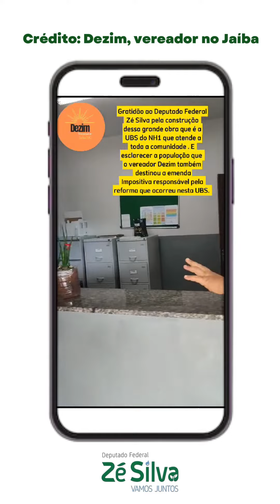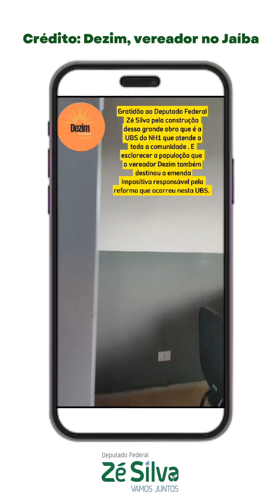R$ 7 MILHÕES investidos em saúde, no Jaíba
Em todos os mandatos, dediquei atenção especial para com o Jaíba. Foram mais de R$ 20,9 milhões destinados para infraestrutura, segurança, educação, agricultura e saúde.

Só para a área da saúde, foram quase R$ 7 milhões investidos no Hospital Aroldo Tourinho e Hospital Municipal; reforma de 10 postos de saúde dos bairros Vila Nova, Nova Esperança, Bandeirantes, Veredas, Saúde II, Mocambinho, Frente3, HN1, Morro do Albanu e Gorutuba; construção de Academias da Saúde.

Para a construção da Unidade Básica de Saúde da Comunidade NH1 foram destinados R$ 408 mil.

Trabalho sério e compromisso com a transformação, pra melhorar a vida das pessoas.